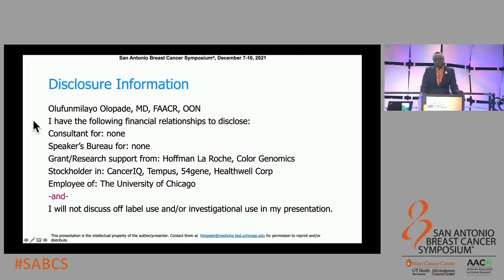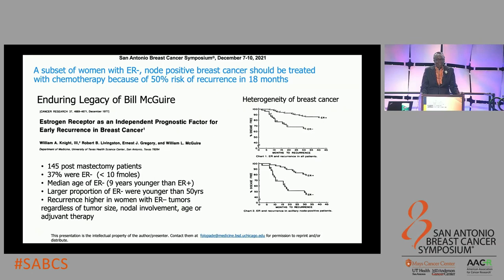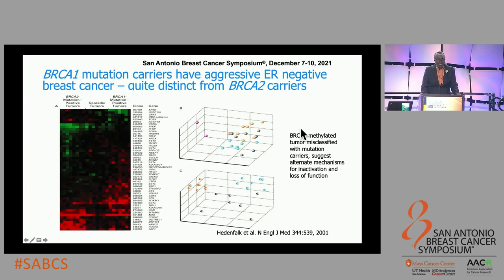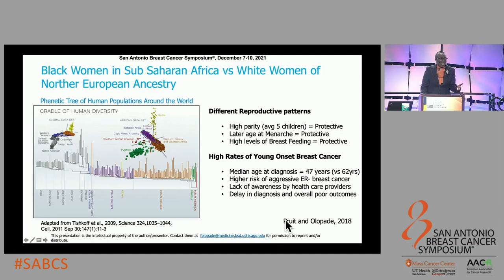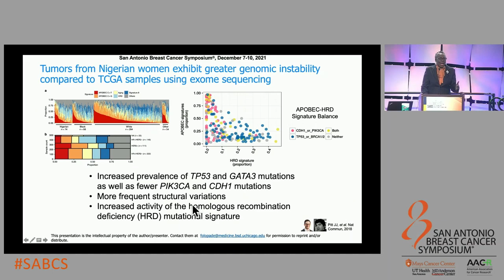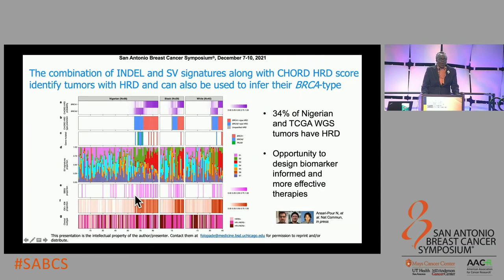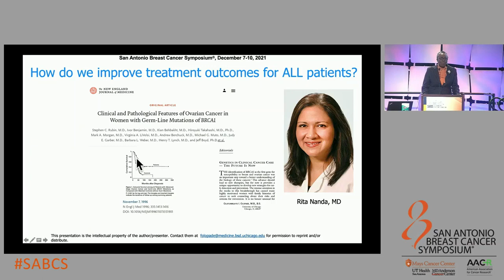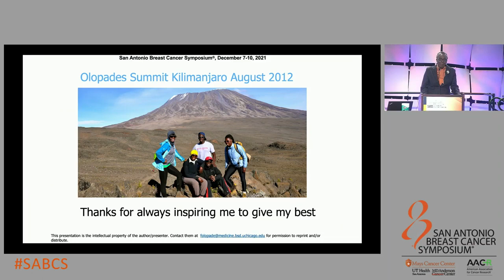WILLIAM L. MCGUIRE MEMORIAL LECTURE: "Heterogeneity of Breast Cancer Genomes: Going Beyond..."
WILLIAM L. MCGUIRE MEMORIAL LECTURE
Heterogeneity of Breast Cancer Genomes: Going Beyond Therapy to
Risk Assessment and Prevention
Olufunmilayo (Funmi) Olopade, MD, FASCO, FACP, OON , FAACR